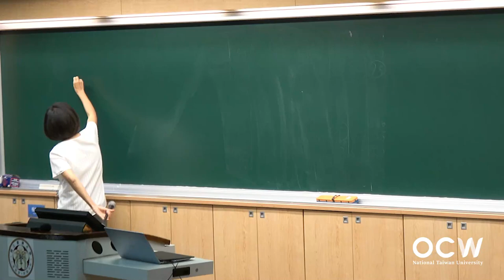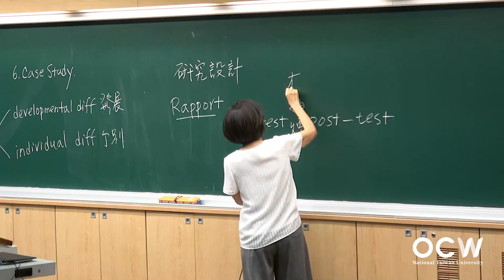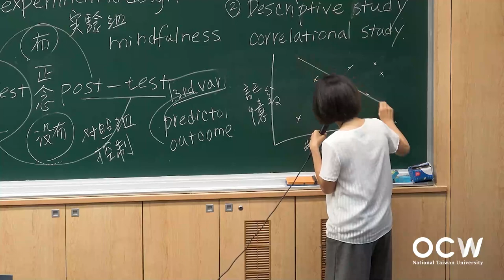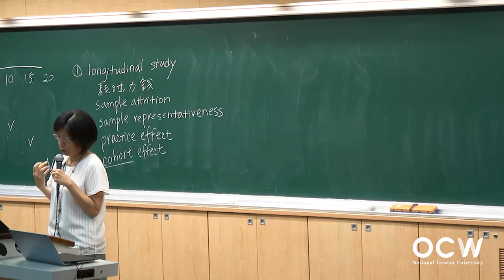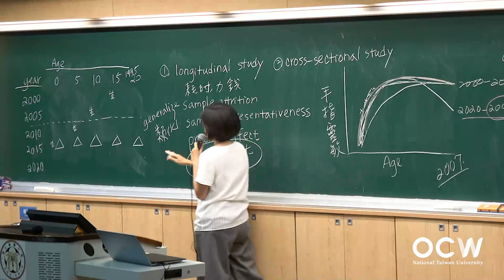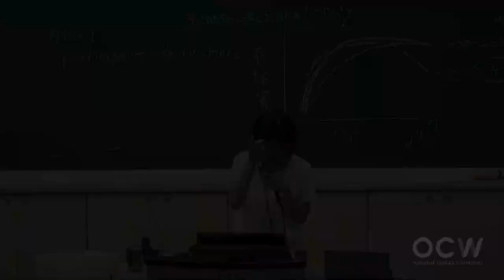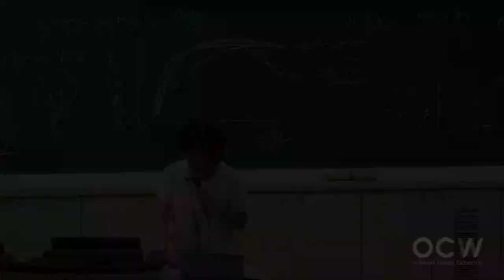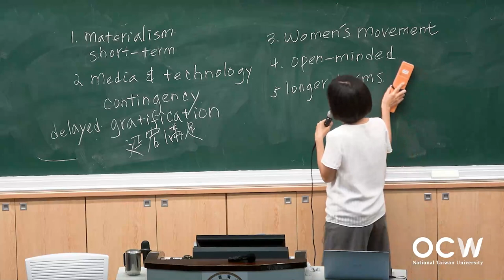青少年心理學 02. 何謂青少年 & 青少年研究方法 II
00:00:00 Opening
00:00:18 要如何研究青少年 (2)
00:14:41 心理學的基本研究設計
00:35:38 研究倫理
00:41:04 發展心理學的研究設計 (1)
00:54:31 發展心理學的研究設計 (2)
01:07:28 「青少年」概念史
01:18:20 被發明出來的「青少年」
01:33:37 21世紀青少年的特色